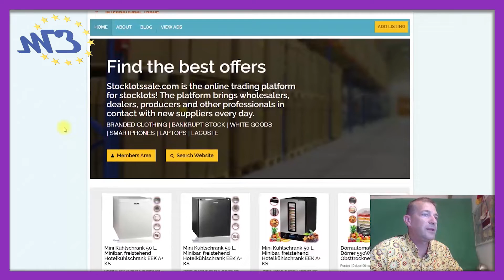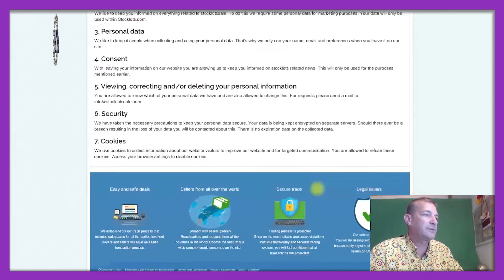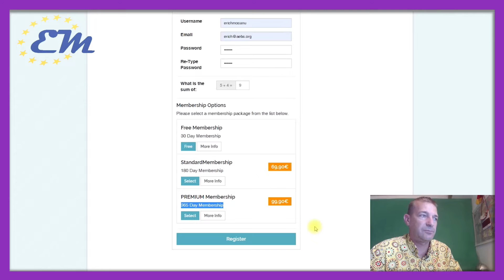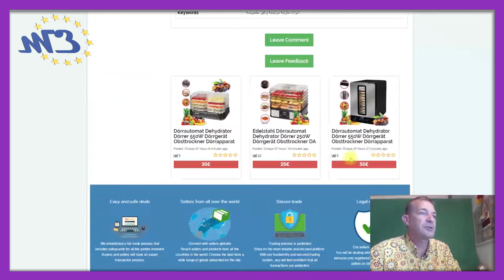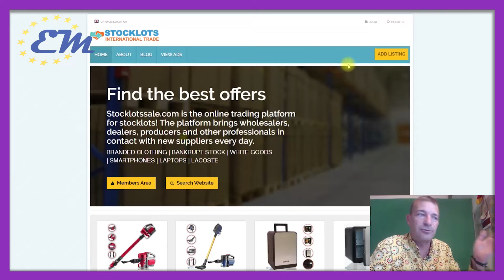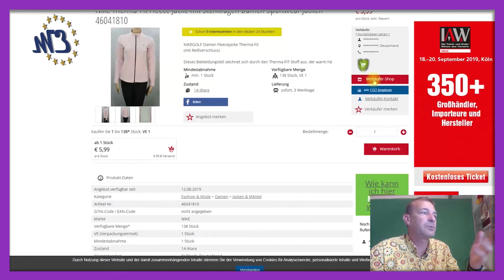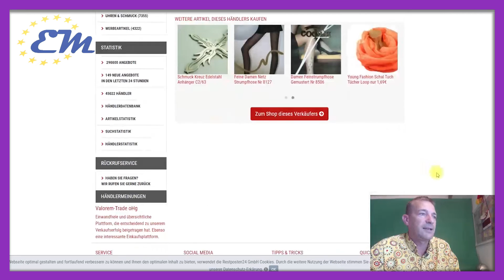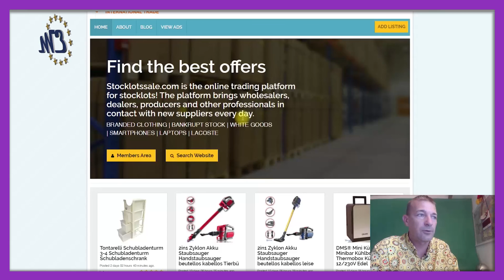stocklotssale luat sub Lupa!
Atentie mare la platforme ce au reclame cu reduceri marii de 70-80%

Astazi am luat Sub Lupa portalul stocklotssale,

Canal de informare a Romanilor din Austria, Germania si Romania

▬ Ajuta canalul ▬▬▬▬▬▬▬▬▬▬▬▬

Un Film al proiectului: "Ești informat - Ești protejat" de AEBS.org

▬ Social Media ▬▬▬▬▬▬▬▬▬▬▬▬▬▬▬